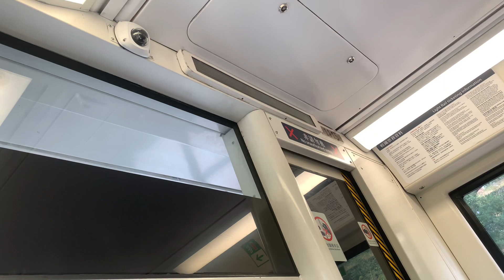【寒冷天氣及紅色火災危險警告信號生效】港鐵廣播：兆康（終點站） + 多謝乘搭輕鐵 + 本班列車已會改行路綫614P（輕鐵路綫615P往兆康方向）（1115）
（粵）下一站：兆康，乘客可以轉乘屯馬綫。
（英）Next stop: Siu Hong, interchange stop for the Tuen Ma Line.

（粵）兆康，呢個係路綫615P嘅尾站，多謝乘搭輕鐵。
（英）Siu Hong, end of route 615P. Thank you for travelling on the Light Rail.

（粵）本班列車已會改行路綫614P。
（英）This train now continues on route 614P.